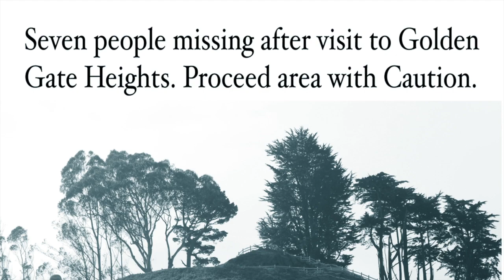Ghost Mask (2012)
An old fashion-esque ghost story about a woman being terrorized by a ghost while visiting the mysterious histoic location in San Francisco: Golden Gate Heights. It is a surreal mixture of Live-action and Stop-motion starring Sahra Shehoski and Daniel Erickson. Directed and Animated by Daniel Erickson.